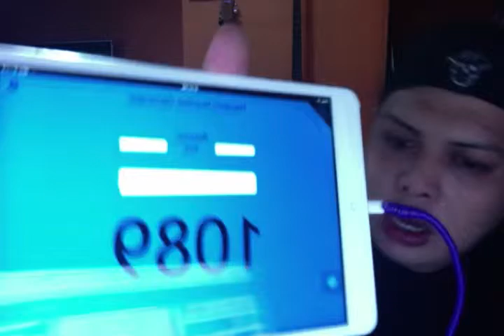3rd prize winner of 3 100ml and drip tip Gian Carlo Lee